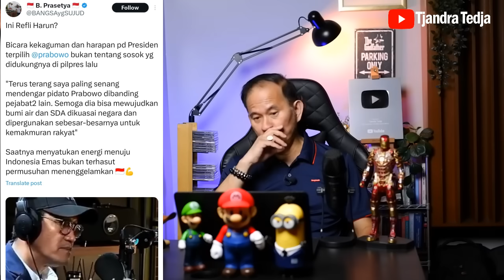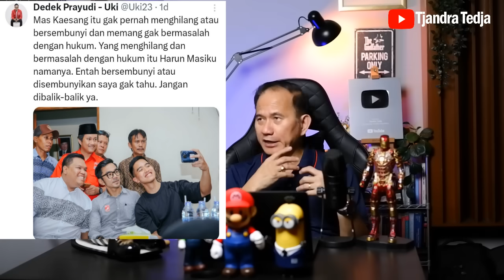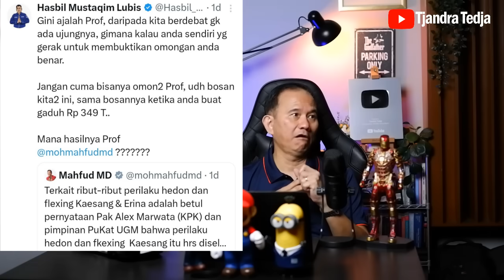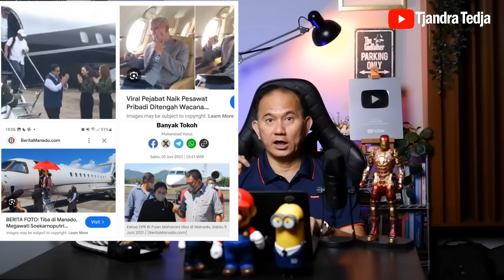Politisasi Private Jet Kaesang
Para pejabat publik seperti Mahfud MD, Anies Baswedan, Ketua Banggar DPR RI, Puan Maharani dan bahkan Megawati pernah naik private jet (pesawat pribadi) tapi tidak ada netizen yang ribut minta KPK periksa mereka sebagai bentuk gratifikasi.

Tapi mengapa Kaesang yang bukan pejabat publik lalu naik private jet dan itu pun baru sekali netizen dan para buzzer ribut sampai hampir sebulan? Sampai Mahfud MD harus repot-repot minta KPK periksa Kaesang.

Video ini mengulasnya...